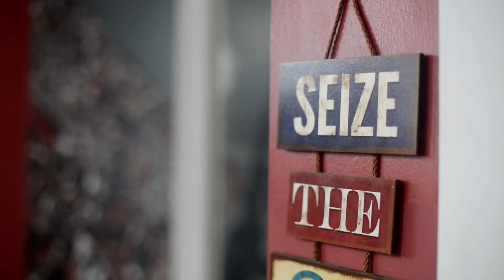Episode 1 Pride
BLOCKTHEHATE Tees